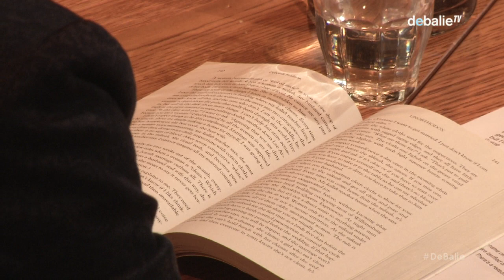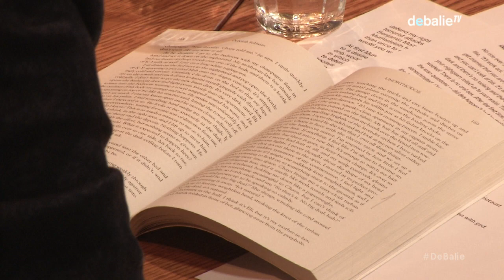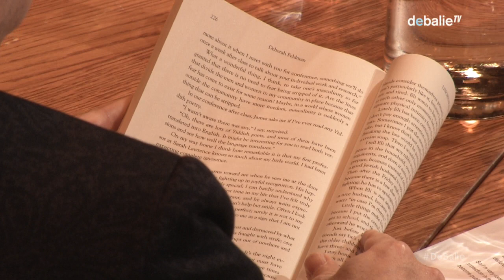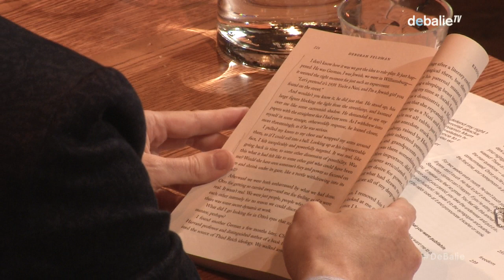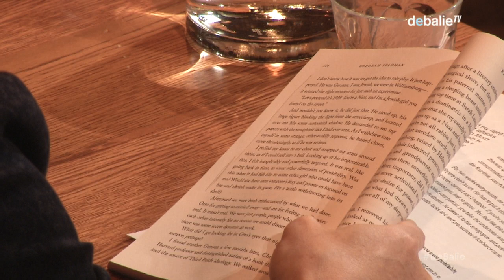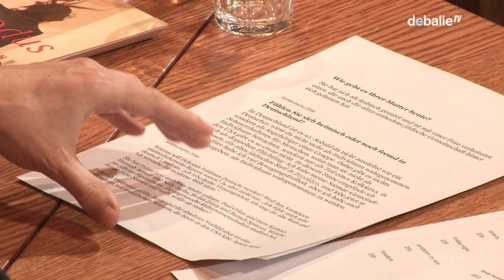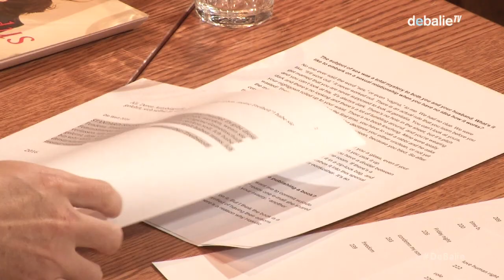Arnon Grunberg meets Deborah Feldman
In this episode Grunberg talks with best selling author Deborah Feldman - who left the ultra-orthodox Jewish community in Williamsburg - about her life in a parallel society and the search for her own identity. How is it to build a new life when your past turns against you? How do you look at the role of women within a religion if you grew up in an orthodox Jewish community? And what remains of your own identity if you leave your youth behind?

Feldman grew up in an ultra orthodox chassidic community in Williamsburg, New York. The strict community tells her what to wear, what to eat, who to speak. If Deborah Feldman is seventeen she is married to a man she does not know. Two years later, they get their first child.

Feldman is just 25 years old when her first book appears; Unorthodox: "The Schandalous Rejection of My Hasidic Roots" (2012). Herein she describes her memories about her escape from the strictly religious community. The book is an instant bestseller and is celebrated by the New York Times. Critics praise Feldman for her courage, strength, and independence for leaving the closed community. In her second novel "Exodus" (2015), Feldman describes the next phase of her life. A book about the sense of alienation after leaving her life in Brooklyn behind, and the search for a new identity. Feldman is currently living in Berlin and is writing and making a film. Thus her work focuses on issues that are at the interface between globalization, religion and identity.

'Arnon Grunberg Meets ...' is a talk series at De Balie in which Arnon Grunberg speaks with prominent thinkers, writers, artists, and politicians. Grunberg spoke among others with Marlene Dumas, Zadie Smith, Tomas Sedlacek, Ulrich Seidl, Nathalie Laceur and Damiaan Denys in this series.

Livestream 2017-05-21